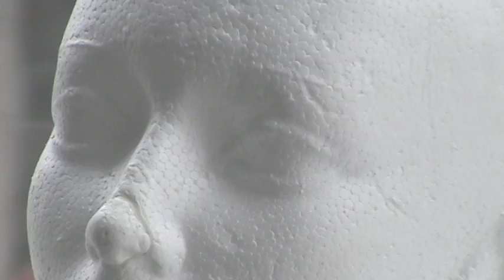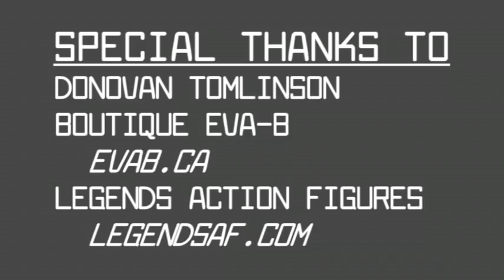Manuel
Manuel is a mannequin in Montreal on a quest for identity, a quest for love.

Special Thanks to Boutique Eva B and Legends Action Figures, two of my favourite stores in Montreal, as well as Donovan Tomlinson for helping me carry the equipment.

Individual Project
Electronic Filmmaking IV
Winter 2008
Champlain College, St-Lambert